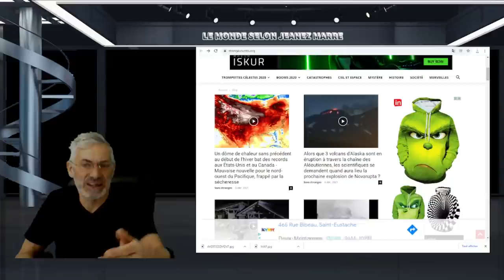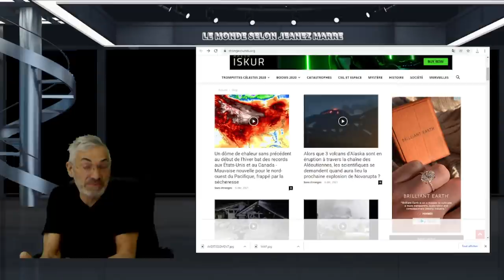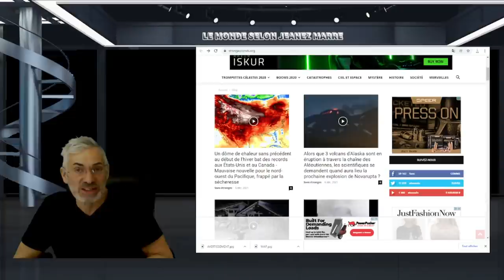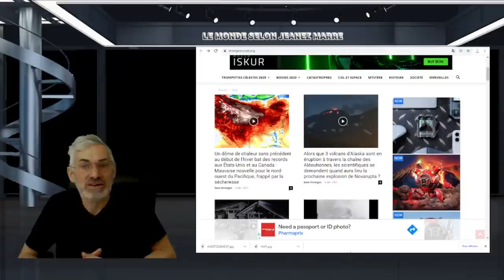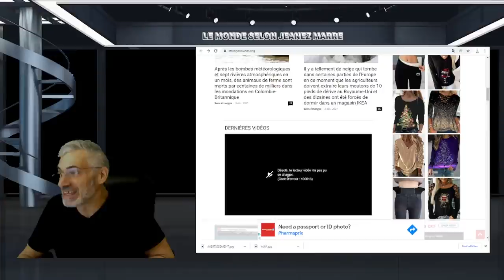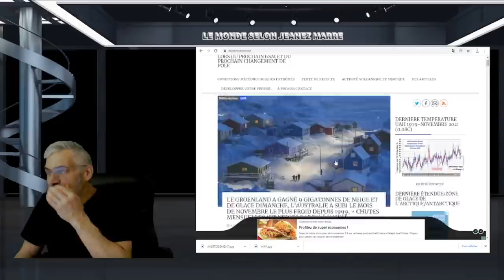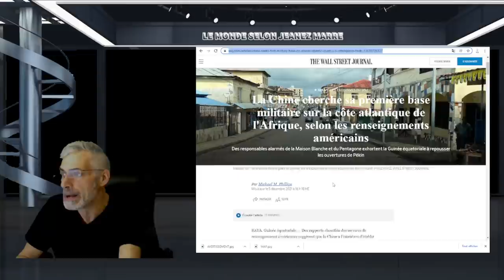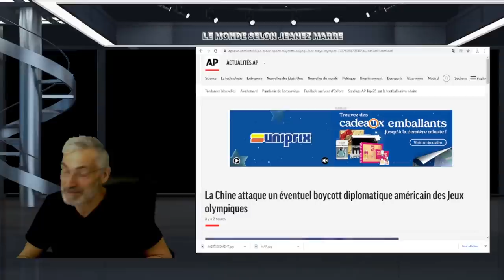TEMPÊTES;INONDATIONS;FROID HISTOIRIQUE;EÉRUPTIONS VOLCANIQUES GÉNÉRALISÉES;3ème GUERRE MONDIALE.